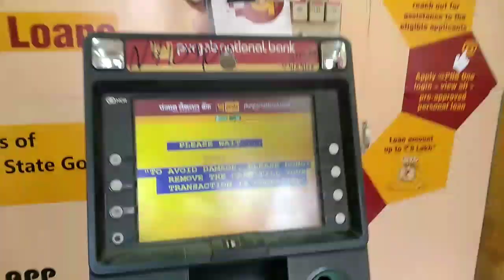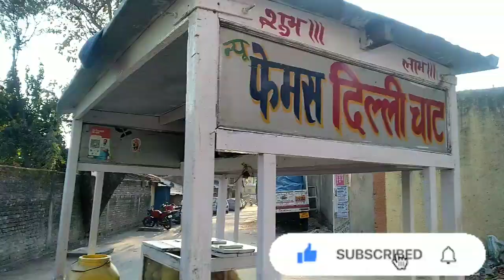Aaj Bhai se milne railway station jarhe hai dosto 😁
He'll dosto aaj main railway station jaraha hu. Bhai se milne kuch kaam se.